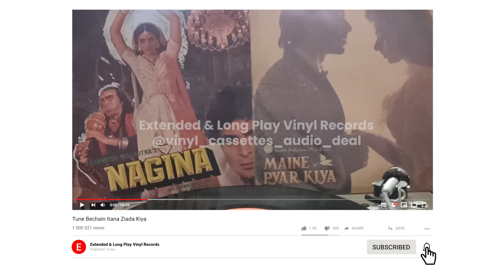Tune Bechain Itana Ziada Kiya - 33 RPM Vinyl Record Sound Test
Title: Nagina
Label: T-Series
Format: Vinyl, LP
Country: India
Released: 1987
Lyrics By: Anand Bakshi